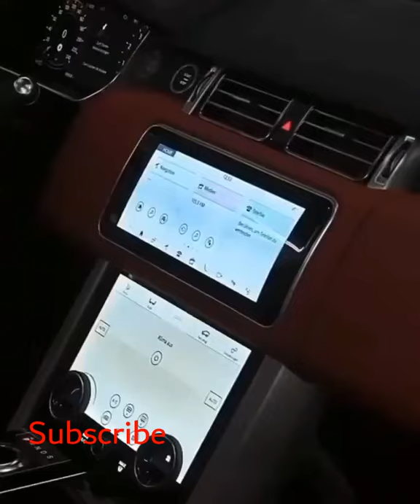Luxury Interior view of Range Rover SUV✨| Car's Watsapp Status